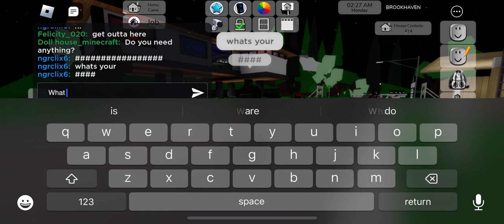I’m tanya and i work as house seller to help people out in all of brookhaven